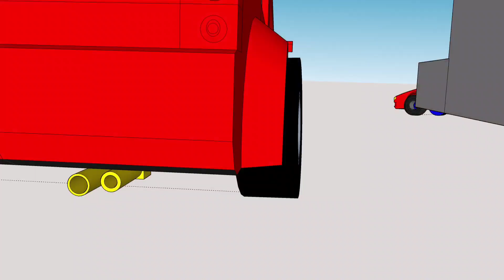how to make scenes in sketchcup